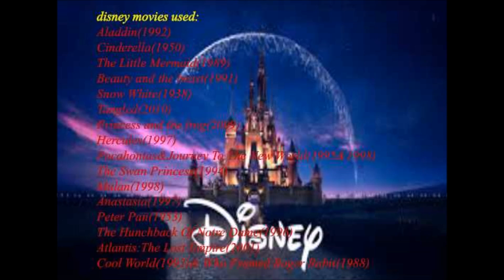Rockstar(Disney & DreamWorks Films)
This took me two days to fan make this, but I hope you enjoy. I made this for fun purposes. I am just making these so some of my vids has no HD clips because I'm just using the program, but with practice. I'll be good. I may use more movies but these are the things that I'll practically be editing with.

Theme:Disney and DreamWorks people want to be rockstars

DreamWorks movies:
Sinbad: The Legend Of Seven Seas

Program(s); Adobe Animate, Adobe Photoshop, Movie Maker